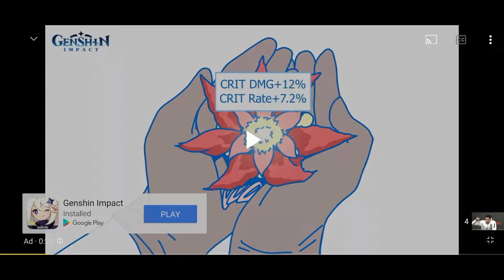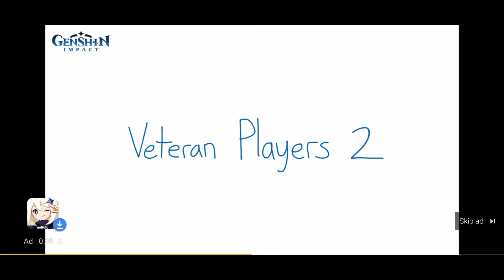Genshin ADS Then Vs Now | Who is in charge of this !!🤣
miHoYo😑